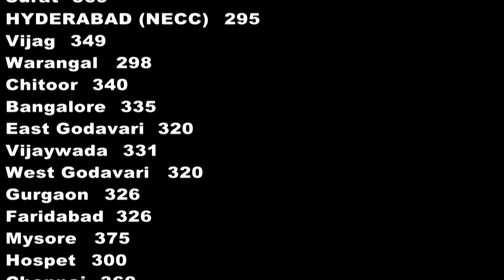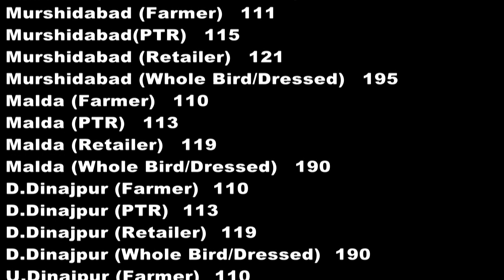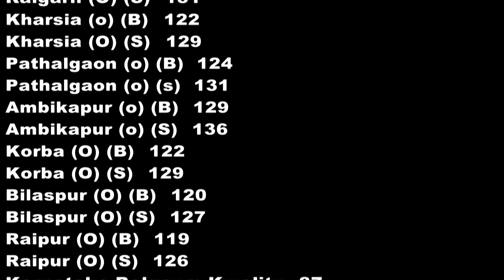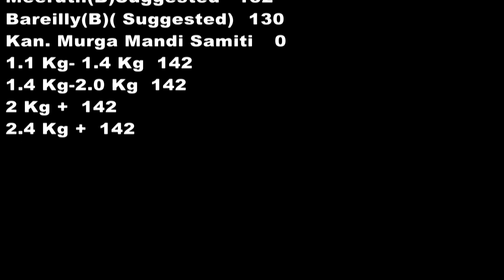Egg & Broiler Rates Egg/100, Broiler/Kg POULTRY KNOWLEDGE AND NEWS.(Poultry India T.V.) 07-July